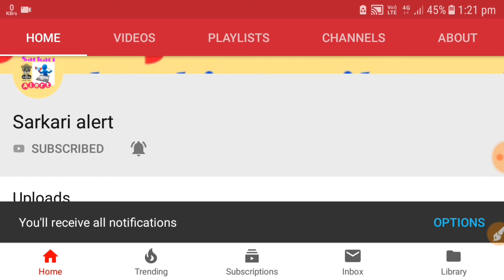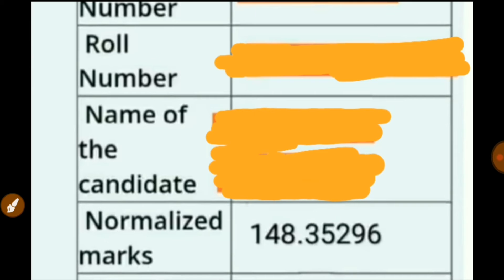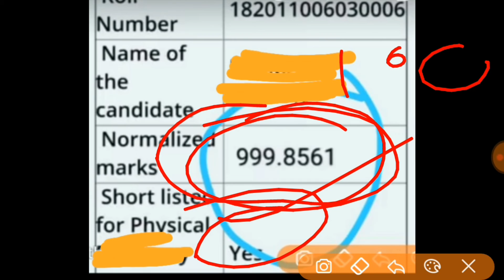Railway group d result ||rrb group d result ||rrb group d result update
Rrb group d result मे बहुत ही गड़बड़ी सामने आया है तो क्या रिजल्ट फिर से आना चाहिये ।